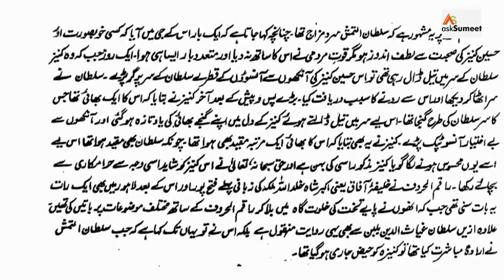Firoz Tughlaq History in Hindi | Indian Rulers EP-1 I Firoz Shah Tughlaq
Firoz Tughlaq History
Sultan Firoz Shah Tughlaq (1309 – 20 September 1388) was a Muslim ruler of the Tughlaq dynasty, who reigned over the Sultanate of Delhi from 1351 to 1388. He succeeded his cousin Muhammad bin Tughlaq following the latter's death at Thatta in Sindh, where Muhammad bin Tughlaq had gone in pursuit of Taghi the ruler of Gujarat.
Father: Malik Rajab
House: Tughlaq
Mother: Bibi Naila
Religion: Islam